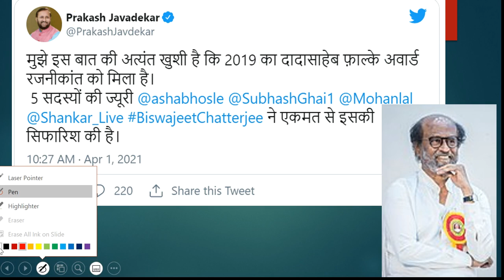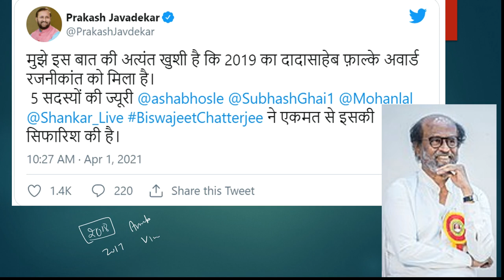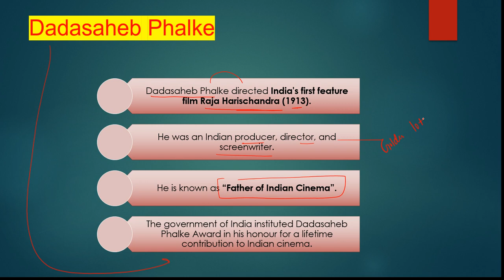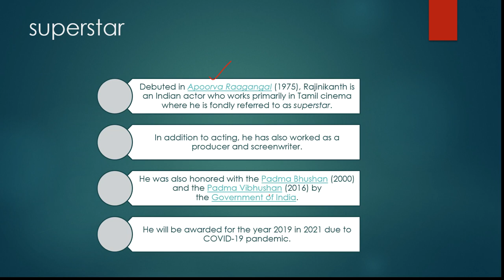L38 || Dada Saheb phalke Awards || Lucent's Miscellany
1. complete GS course
2. rakesh yadav GS objective course
3. Lucents Objective course

class 6th math's